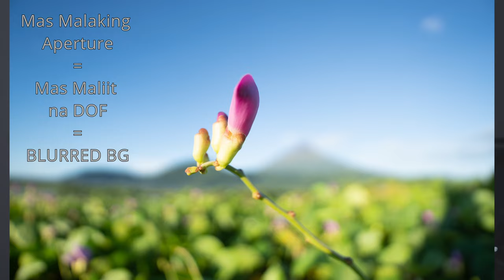Basic Photography Tagalog - EXPOSURE TRIANGLE | Simplehan Lang Natin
Ang pinaka simple at pangunahing aspeto na dapat mong maintindihan sa photography ay EXPOSURE. Ito ang pundasyon ng photography dahil ito ang kung paano mo ginagamit ang ILAW para lumikha ng litrato. Sa yugtong ito ng SIMPLEHAN LANG NATIN, pagusapan natin ang EXPOSURE TRIANGLE.

Behind the scenes:
Sony A7IV + 20mm f/1.8 G
Manfrotto BeFree Advanced tripod